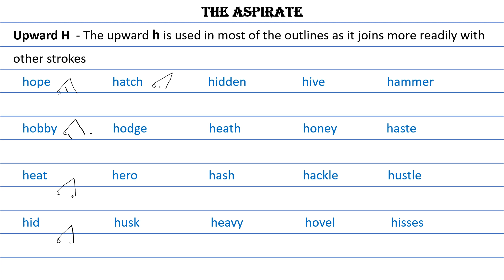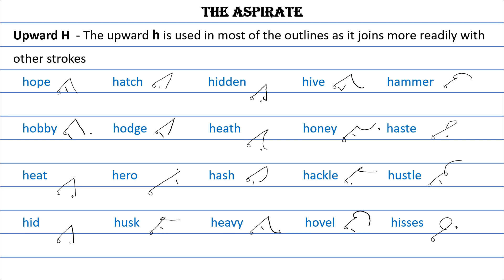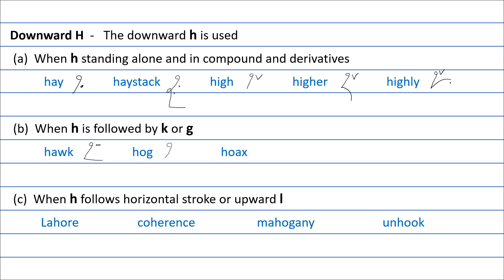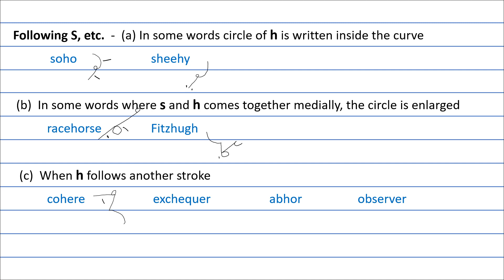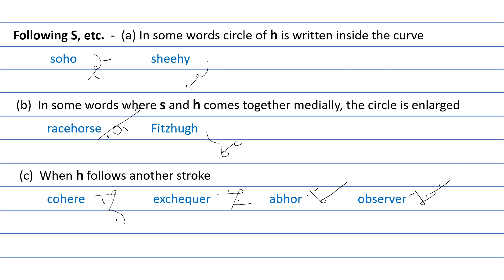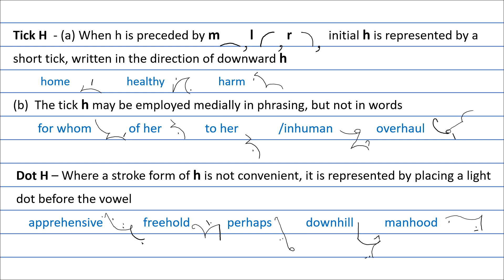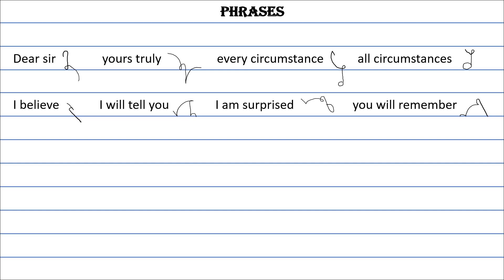English Pitman Shorthand : Chapter 17 - The Aspirate || Complete Shorthand Course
"Welcome to my English Pitman Shorthand channel 'Learn With Baljeet', where mastering the art of shorthand becomes effortless!

Dive into the intricacies of the 'Hay Stroke' technique as we dissect its rules with precision.

From understanding the of 'dot H' to unraveling the secrets behind 'tick H' and delving into the world of phraseography.

We offer comprehensive tutorials to streamline your learning process.

Join me as we demystify shorthand writing, empowering you to enhance your efficiency and productivity.